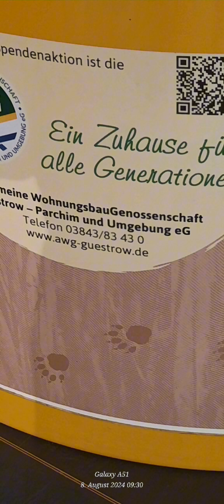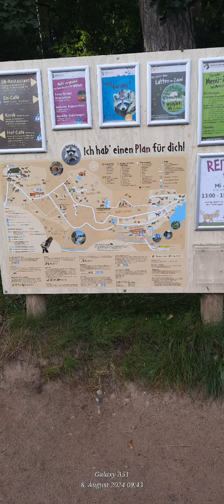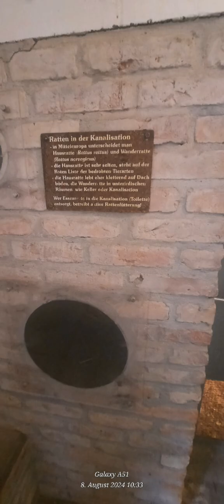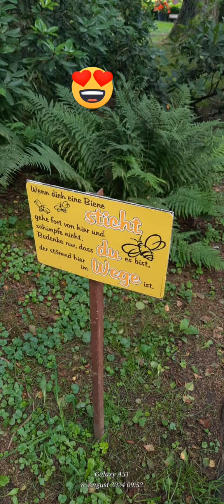wildpark mv boltenhagen klütz 8 August 2024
wildpark  mv